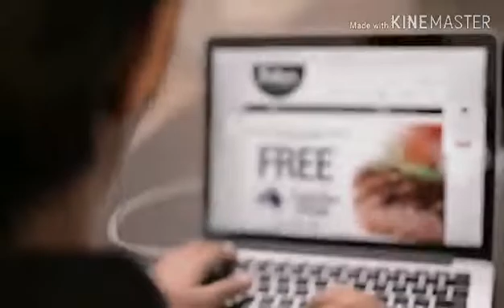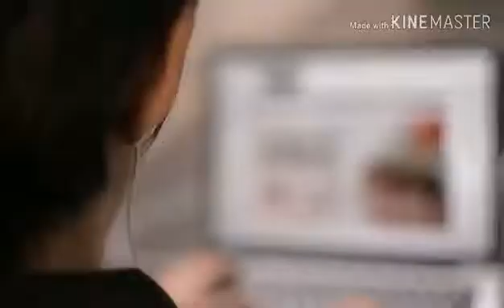Asus Prime B250M-K Motherboard Review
A motherboard specification made IT students od ICCT Colleges for the subject Microcomputer Repair